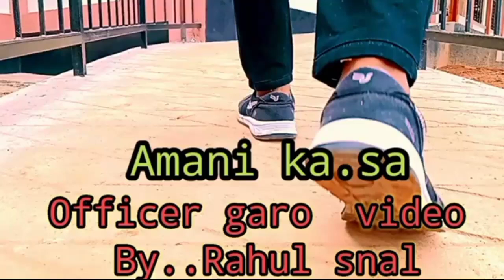Rahul s sangma coming soon